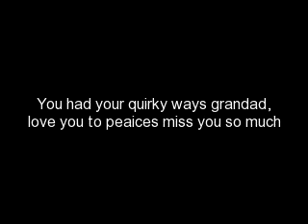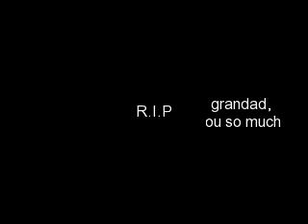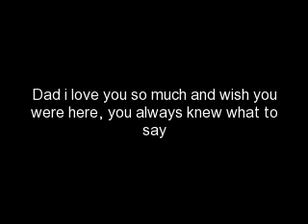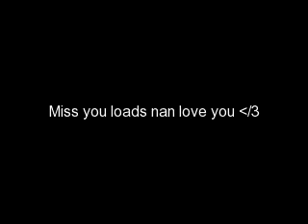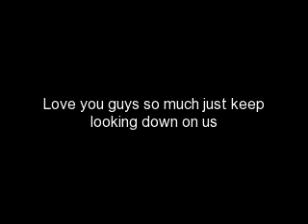R.I.P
R.I.P Dad, Nan and Grandad
Dad : Date of death : 21/1/08
Nan : Date of death : 26/12/06
Grandad : Date of death : 29/6/10

love you guys so much wish you were still here ...